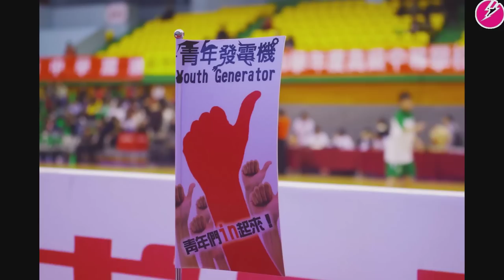101HBL資格賽-11.01 高苑商工vs.后綜高中第三節.mp4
高畫質的錄影檔案正在陸續上傳到Youtube，請各位朋友們耐心等候～

音樂授權：Trastorners_-_NOCHES_DE_JUERGA.mp3